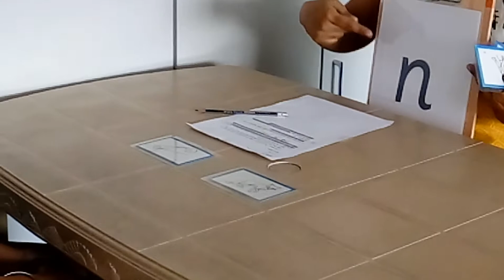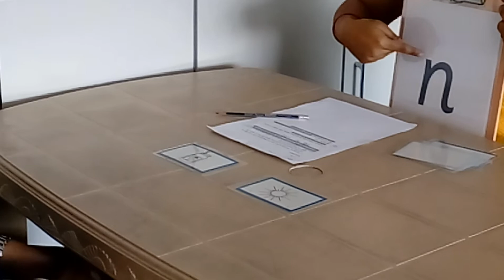Isolating Sound at the Ending Position of the word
Ending Sounds
Children have greater difficulty hearing and isolating a sound at the end of a word than a sound at the beginning of a word.
Prerequisites
Children should be very familiar with the consonant letter sounds from doing Beginning Sounds activities. If your child is still shaky in identifying these sounds, please spend more time on the Beginning Sound module before starting the Ending Sounds module.
Review the pronunciations of the letter sounds before starting this module to be sure that you — the adult — are still saying them correctly.
Last Thing Last
Identify and practice listening to the ending sound in one-syllable words, focusing on one sound (phoneme) at a time. It is more difficult for a child to hear and notice ending sounds than beginning sounds.
This is a simple identification activity, but your child will not be bored if you move at a fairly fast pace.